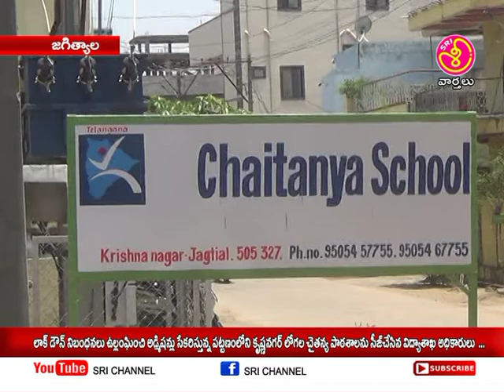శ్రీ ఛానల్ న్యూస్ || Sri Channel News || Today News